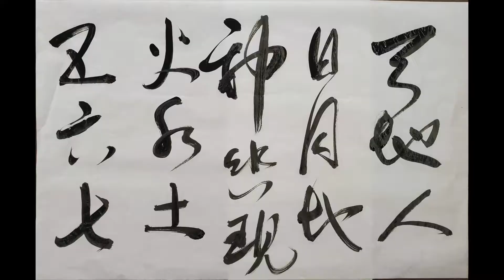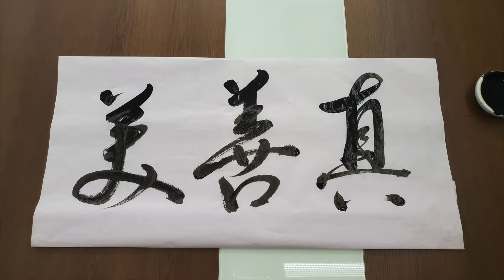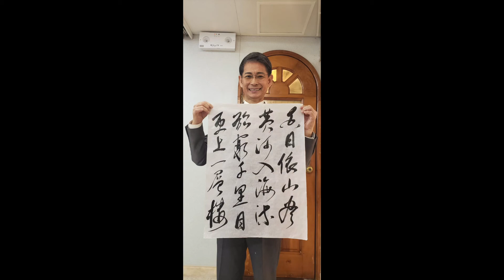欣賞劉老師書法表演《劉廣乾隨意講》節錄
主持： 劉廣乾老師
《劉廣乾隨意講》 逢星期二 真善美洗滌心靈